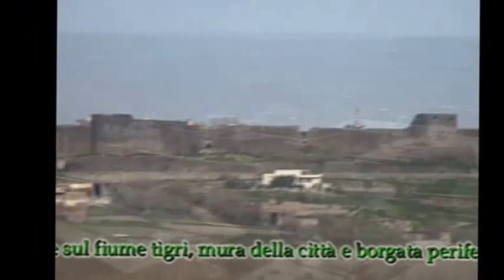2009 Paesi caucasici 3 parte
mega giro in camper nei Paesi Caucasici,
3 parte
da Palmyra in Siria al confine con la Georgia